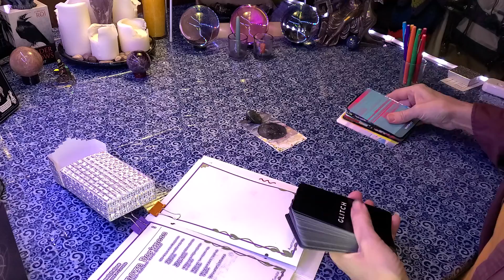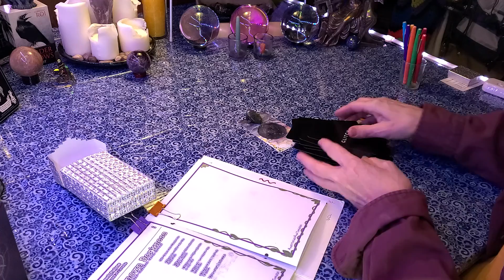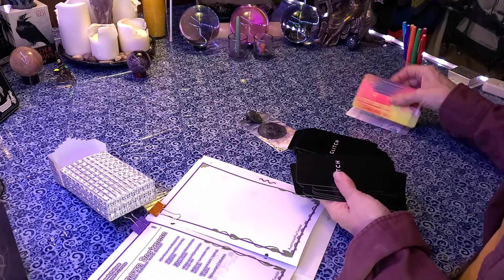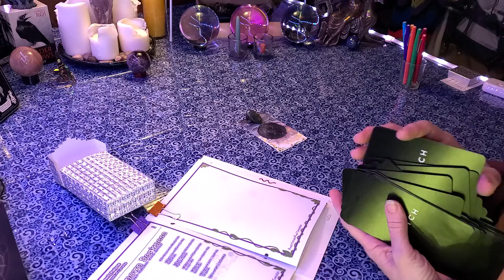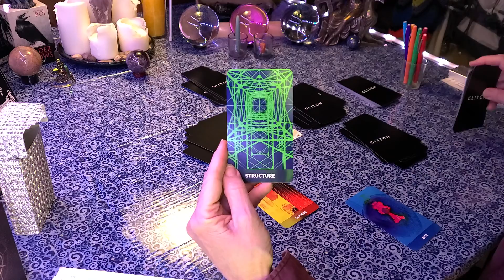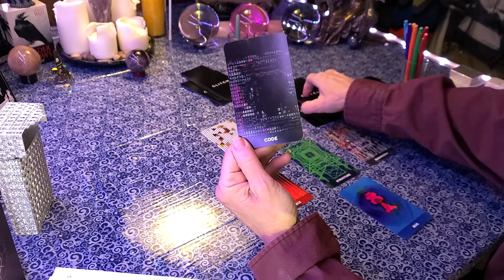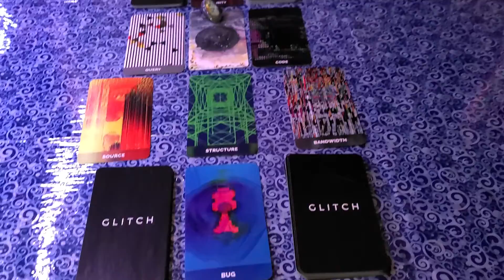TorhallasReadings 11Jan2021 Glitch Oracle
Unknown Darkness spread by @awitchalone